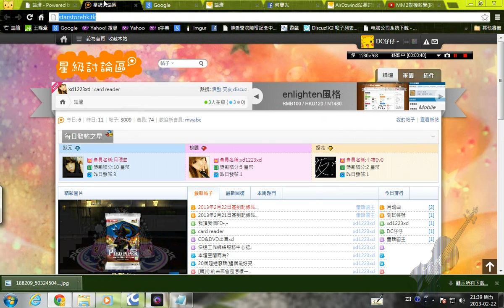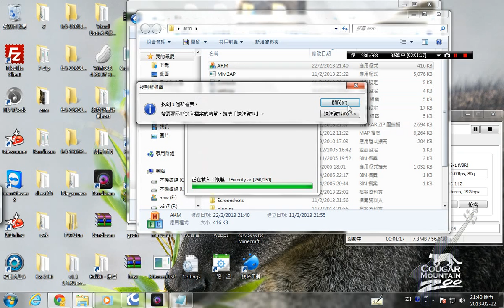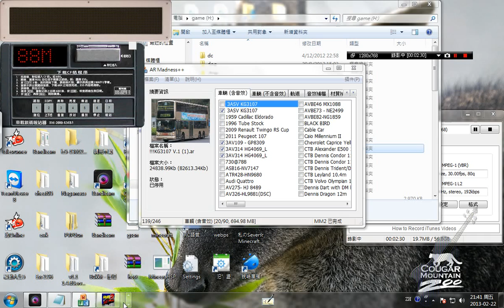DC仔仔 之MM2聯機教學(IP)